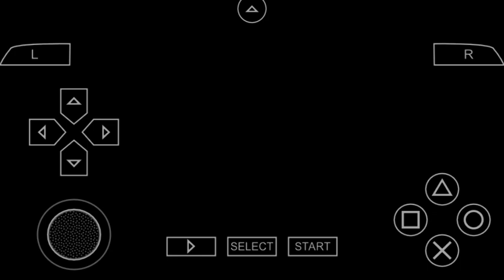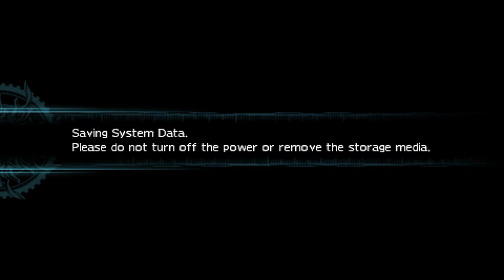Final Fantasy Type-0 (PSP):5 - 2ª missão/ Batalha de campo/ Recuperando 2 cidades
Final Fantasy Type-0 (ファイナルファンタジー零式 Fainaru Fantajī Reishiki?) é um jogo eletrônico de RPG de ação desenvolvido e publicado pela Square Enix. Ele foi lançado no Japão em 27 de outubro de 2011 exclusivamente para o PlayStation Portable. O título faz parte da Fabula Nova Crystallis, uma subsérie dentro da franquia Final Fantasy formada por jogos que compartilham uma mesma mitologia. A jogabilidade coloca o jogador no controle de vários personagens em combates em tempo real durante missões pelo mundo de Orience. O jogador também participa de batalhas estratégicas em grande escala no mapa de jogo, tendo acesso a uma opção multijogador tanto em missões principais quanto em secundárias.

A história se foca na Classe Zero, um grupo de catorze estudantes da Vermillion Peristylium, uma academia de magia no Domínio de Rubrum. A classe é mobilizada pela defesa de Rubrum quando o Império Milites lança um ataque contra os Estados Cristal de Orience a fim de tomar o controle de seus respectivos cristais. Eventualmente, o grupo se envolve nos segredos por detrás da guerra e dos motivos de suas existências. O mundo e sua apresentação foram inspirados em documentários históricos, com a história em si tendo sido escrita para ser um pouco mais sombria que jogos anteriores de Final Fantasy.

Final Fantasy Type-0 foi originalmente anunciado como um jogo para celulares e PSP chamado Final Fantasy Agito XIII. Ele foi dirigido por Hajime Tabata, que assumiu o projeto depois de completar Before Crisis: Final Fantasy VII. Inicialmente projetado para permitir fácil acesso dos jogadores ao universo da Fabula Nova Crystallis, as versões móveis acabaram canceladas e o título alterado para distanciá-lo do carro chefe da subsérie, Final Fantasy XIII. Type-0 foi um sucesso de vendas ao ser lançado, recebendo elogios por sua história e jogabilidade, porém sendo criticado pelos controles de câmera e inteligência artificial. Ele nunca chegou a ser lançado fora do Japão, apesar de planos para isso acontecer. Outros jogos relacionados foram desenvolvidos, incluindo uma remasterização em alta definição para Microsoft Windows e os consoles da oitava geração.